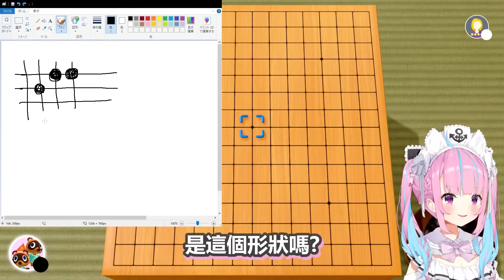阿庫炭第一次玩五子棋被電腦各種虐爆 ! 看到彗醬在線上直接求彗醬教學 ! 彗醬傳了最強的攻略幫阿庫炭完勝電腦 ! 【星街すいせい/湊あくあ】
本篇
【五目並べ】全CPUに勝つまで終われないアソビ大全【湊あくあ/ホロライブ】

感謝翻譯校正 : ことは桑
如果有翻譯錯誤的地方請留言指正 !
謝謝 :D

00:00 在地上撿到接力棒 !
02:10 彗醬在看直播 ! 阿庫炭跟彗醬求救 !
04:02 彗醬的教學來了 !
07:26 阿庫炭作筆記 !
08:52 Last Boss !